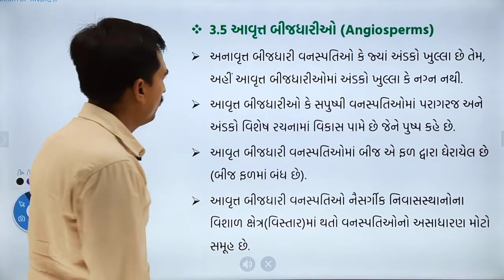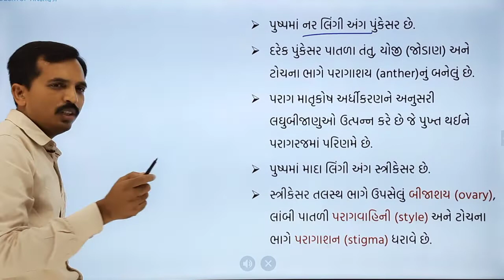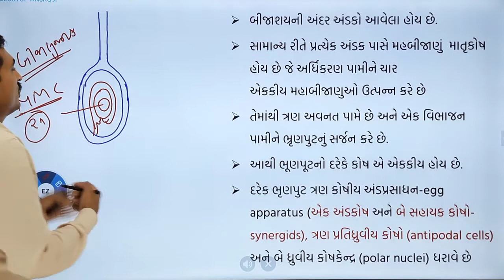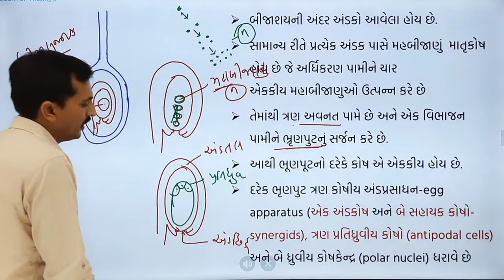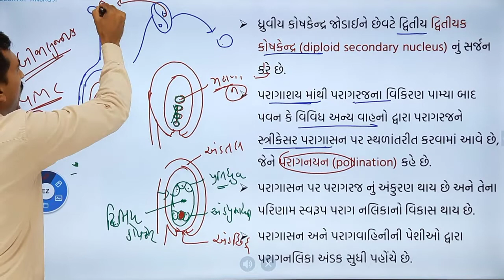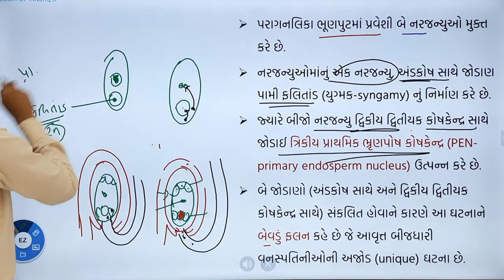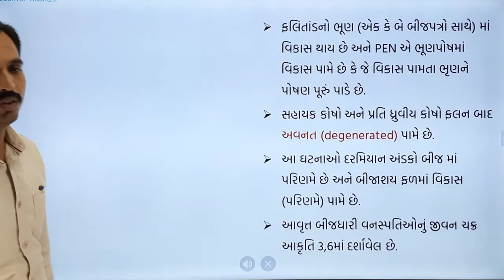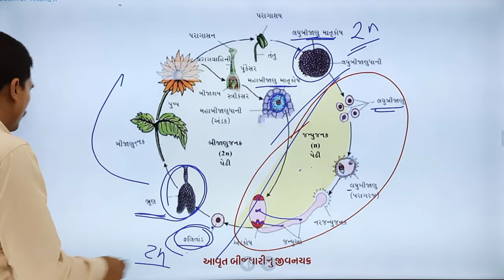std 11 ch 3 part 6